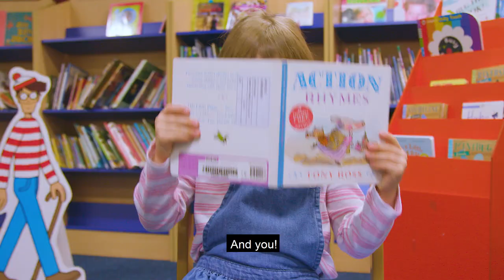Dudley Cultural Education Partnership 25 x 25 film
A short film outlining the challenge to adults who work with children and young people.